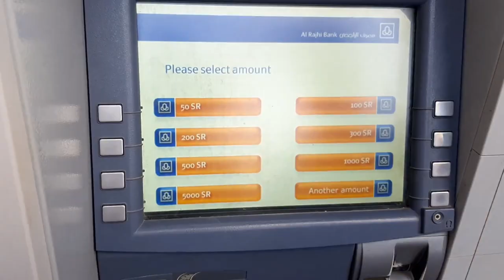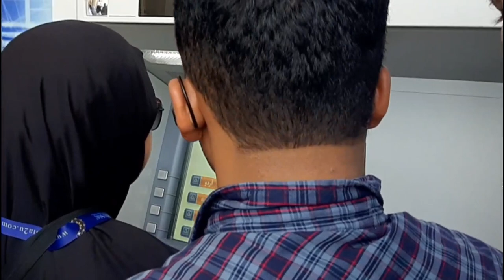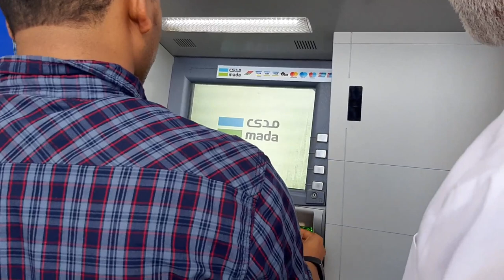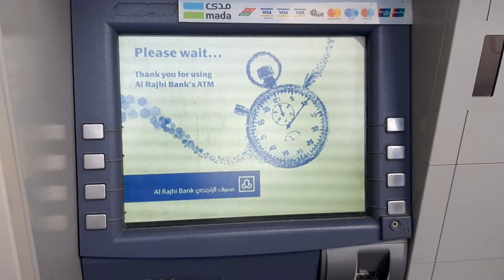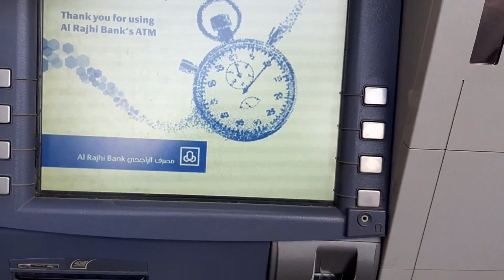TUKAR UANG RIYAL (ARAB), MENDING DI INDONESIA ATAU DI ARAB SAUDI ? tutorial ngambil uang di ATM Arab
Haiii, guys
Dalam vlog kali ini saya akan menginformasikan bagi kalian yang pertama kali ke Luar Negri dan ngambil uang di ATM Luar Negri terutama ngambil uang riyal di ATM Arab Saudi.
Ternyata lebih murah tukar uang arab (Riyal) di Luar Negri daripada di Indonesia
Mesjidil haram
Arab Saudi
Lebih Murah Tukar Uang di Arab atau Indonesia
Tarik Uang di ATM Mekkah
Tarik Uang di ATM Madinah
Cara Ngambil Uang Riyal di ATM
Riyal dan Rupiah